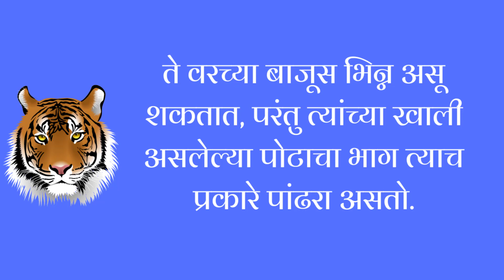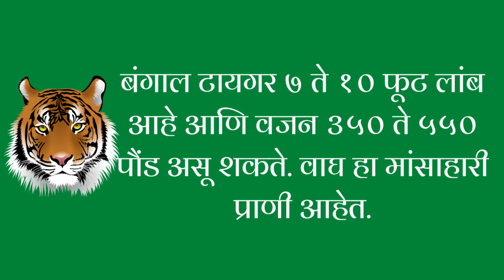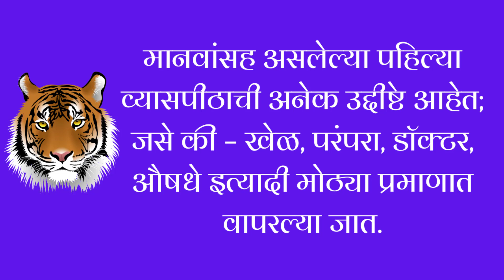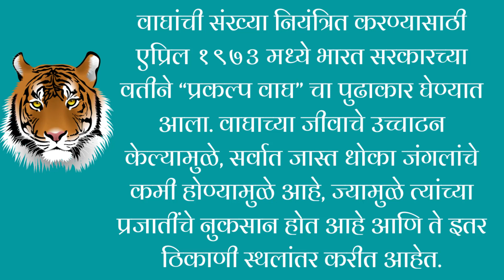मराठीनिबंध वाघ वर २०० शब्दांत मराठी निबंध | Essay On Tiger In Marathi In 200 Words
इथे राष्ट्रीय प्राणी वाघ या विषयावर २०० शब्दांत मराठी मध्ये निबंध दिलेला आहेत. हा निबंध सर्व विद्यार्थ्यांना आवश्यक असा आहेत.

मराठी मोल हे एक शैक्षणिक youtube channel आहेत, इथे तुम्हाला मराठी निबंध , मराठी भाषणे, १० ओळींचा निबंध इत्यादी माहिती मिळेल.